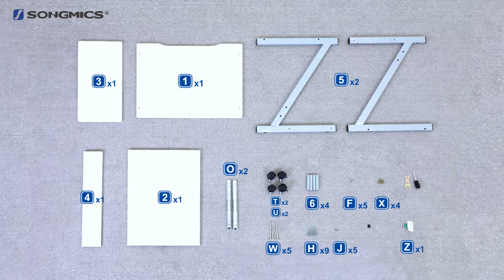Schreibtisch Computertisch mit Rollen PC Tisch LCD811W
Willst du diesen praktischen Tisch verwenden?

Produktdetails:
Material: pulverbeschichtetes Eisenrohr + Holzspanplatte + Melaminbeschichtung
Maße: 60 x 73 x 48 cm (B x H x T)
Stärke der Holzspanplatte: 15 mm
Nettogewicht: 10 kg
Bruttogewicht: 10,5 kg
Farbe: weiß
Lieferumfang：
1 x Computertisch
1 x Set Metallzubehör
1 x Anleitung (DE, UK, FR, IT, ES)